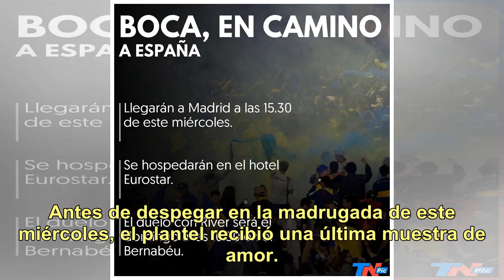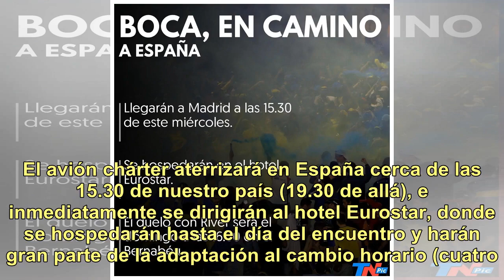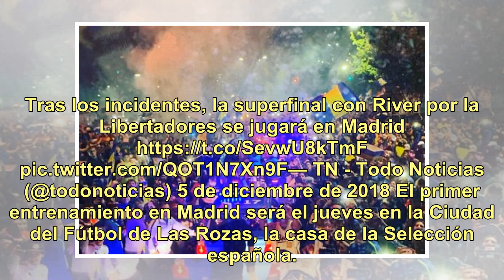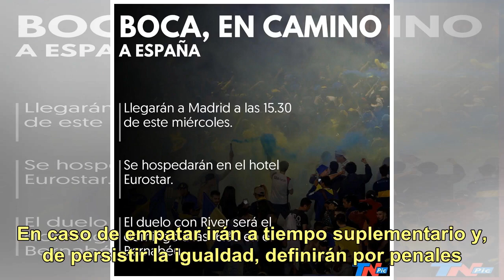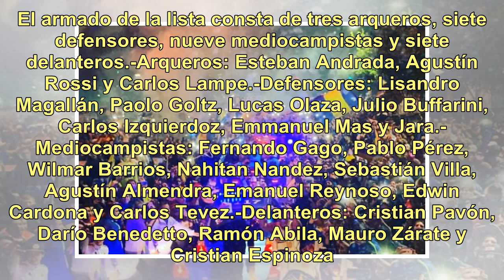Superfinal | Boca viaja a Madrid con la ilusión de ganar la Copa Libertadores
En el aire. Los sueños, los deseos, los nervios, la ansiedad, las ilusiones, las esperanzas, las ganas. Pero también el plantel de Boca, que viaja rumbo a Madrid donde el domingo se medirá con River por la final de vuelta de la Copa Libertadores. Antes de despegar en la madrugada de este miércoles, ...